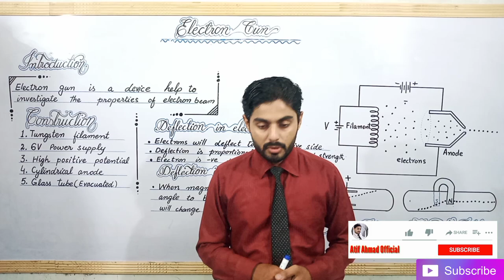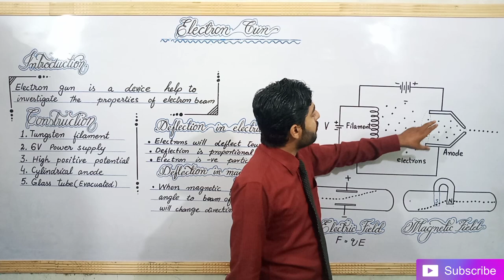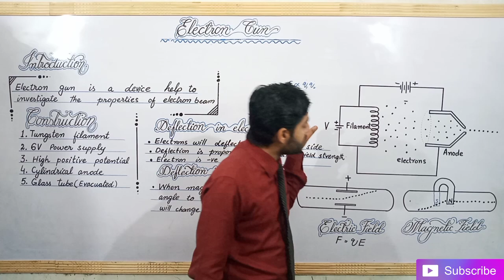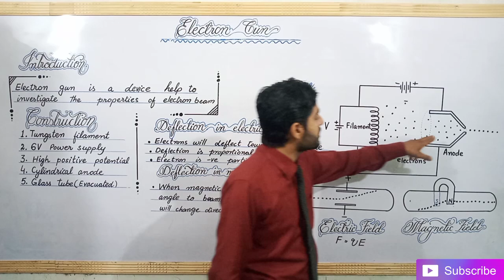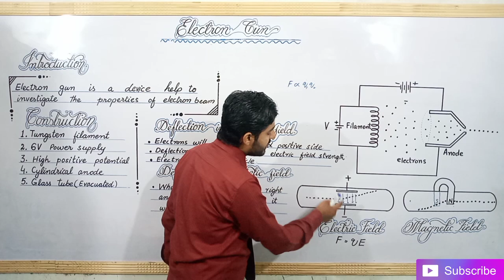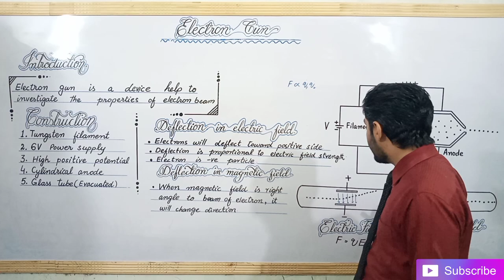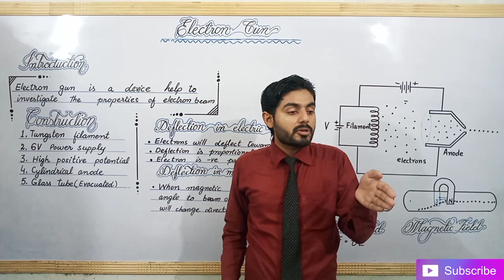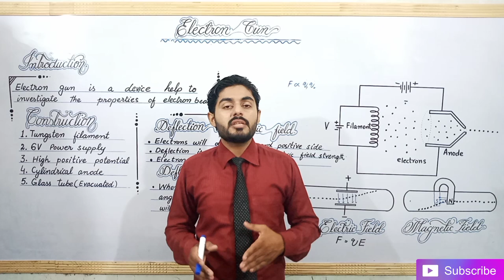Electron gun class 10 | 10th class physics chapter 16 electron gun physics wallah sabaq urdu hindi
Electron gun 10th class physics chapter 16 | electron gun physics wallah sabaq in urdu hindi

16.2 INVESTIGATING THE PROPERTIES OF
 ELECTRONS
An electron gun (Fig. 16.1) is used to investigate the
properties of electron beam. The electrons are produced by
thermionic emission from a tungsten filament heated by 6 V
supply. A high positive potential (several thousands) is
applied to a cylindrical anode (+). The electrons are
accelerated to a high speed and pass through the hole of the
anode in the form of a fine beam of electrons. The whole set
up is fitted in an evacuated glass bulb.
Fig. 16.1: Electron gun
Deflection of electrons by electric field
We can set up electric field by applying a potential difference
across two parallel metal plates placed horizontally
separated by some distance. When an electron beam passes
between the two plates, it can be seen that the electrons are
deflected towards the positive plate (Fig.16.2). The reason
for this is that electrons are attracted by the positive charges
and are repelled by the negative charges due to force F=qE,
where ‘q’ is the electron charge and E is the electric field due
to plates. The degree of deflection of electrons from their
original direction is proportional to the strength of the
electric field applied.
Deflection of electrons by magnetic field
Now we apply magnetic field at right angle to the b

SUMMARY
Electronics is that branch of applied physics which deals with the control of motion
of electrons in different devices for various useful purposes.
The process of emission of electrons from the surface of hot metal is called
thermionic emission.
Cathode rays are electrons which are emitted from the hot surface of cathode and
travel towards anode due to potential difference.
Beam of electrons emitted from cathode surface can be deflected by electric and
magnetic fields.
The cathode-ray oscilloscope is an instrument which can be used to display the
magnitudes of rapidly changing electric current or potential. It consists of the
following three parts: the electron gun, the deflecting plate and a fluorescent screen.
Those quantities which change continuously with time are known as analogue
quantities. And the quantities which change in discrete steps are called digital
quantities.
Electronic devices have become integral part of our daily lives. Television,
computers, cell phone, audio and video cassette recorders and players, radio, hi-fi
sound system have made our lives more comfortable and pleasant.
The branch of electronics which processes the data being provided in the form of
analogue quantities is called analogue electronics.
digits is known as digital electronics.
Logic gates are the circuits which implement the various logic operations. These are
digital circuits which have one or more inputs but only one output.
There are three basics logic gates: AND gate, OR gate and NOT gate. While NAND
gate and NOR gate are combinations of these basic gates.
The AND gate is a logic gate that gives an output of '1' only when all of its inputs are
'1'. The OR gate is a logic gate that gives an output of '0' only when all of its inputs
are '0'. The NOT gate is a logic gate that gives an output that is opposite to the state
of its input.
The truth tables are tables which give the values of the inputs and outputs of the
basic types of logic gates or combination of such gates.
1. 10th class physics chapter 16 electron gun
2. 10 class physics chapter 16 electron gun
3. 10th class physics ch 16 electron gun
4. 10 class physics ch 16 electron gun
5. 10 grade physics chapter 16
6. 10th physics electron gun
7. 10 physics electron gun
8. Electron gun chapter 16 physics
9. Electron gun ch 16 physics
10. Electron gun 10th physics
11. Electron gun 10 class physics
12. Electron gun class 10
13. Electron gun class 10 physics
14. Electron gun in urdu
15. Electron gun in hindi
16. Electron gun sabaq
17. Electron gun khan
18. Electron gun foundation
19. Electron gun academy
20. Electron gun magnet
21. Electron gun brains
22. Electron gun physics wallah sabaq
23. Electron gun haytham
24. 10th class physics chapter 16 thermionic Emission
25. 10th class physics chapter 16 magnetic effect of current